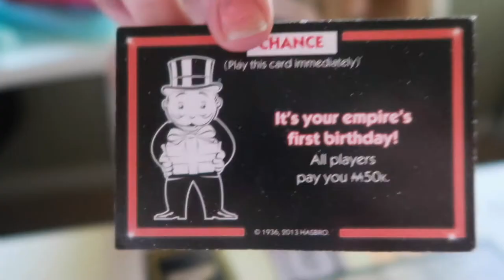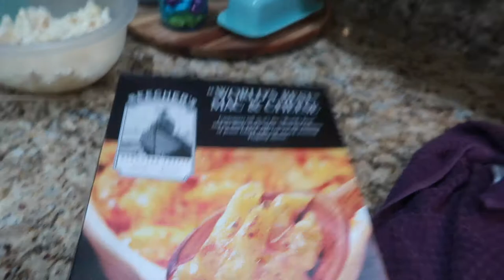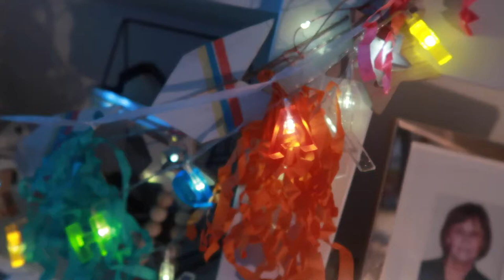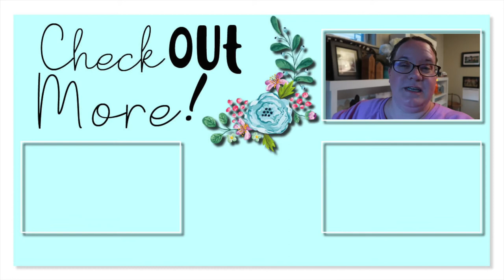We have another 🥳Teenager!! - 🎈🎁Happy 13th Birthday!! 🎉🎈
FETCH APP -2000 BONUS points w/ REFFERAL CODE:
5KKJA